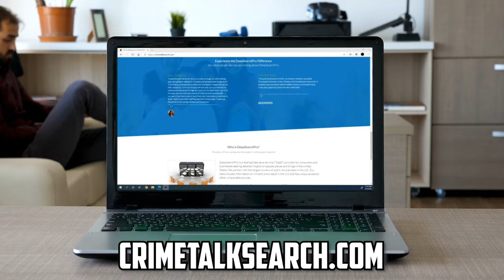Why is the Prosecutor in the Bryan Kohberger Case being So Petty..?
00:00 Docket
00:36 Intro
01:02 Bryan Kohberger Case
08:49 Why is the Delphi judge so bad?
16:01 P. Diddy: The Raid on His House
18:50 Jonathan Major loses his bid for a new trial
20:11 Young Thug, Don’t confess in your songs
23:38 Mental Ill Mom
29:43 Dumb criminal of the day.

Mailing address:
1490 West 121st Ave., Suite 202